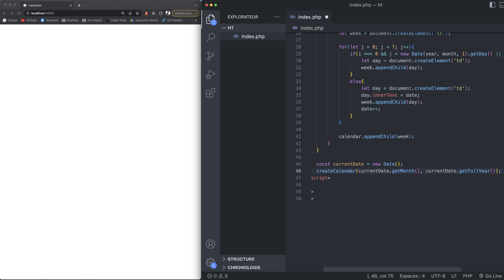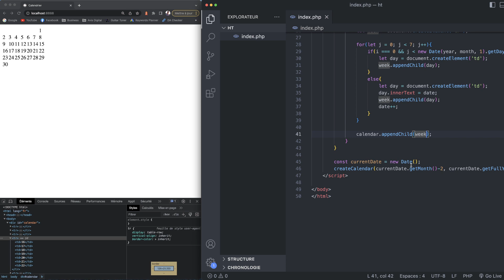Créer un calendrier personnalisé en JavaScript !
🙌 Bienvenue dans cette nouvelle vidéo dans laquelle je vais vous apprendre à créer facilement un calendrier personnalisé en JavaScript.